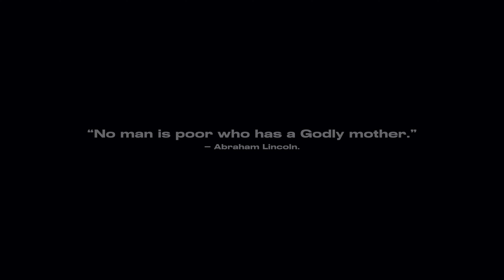Pm Modi Maa Ke Bina Song